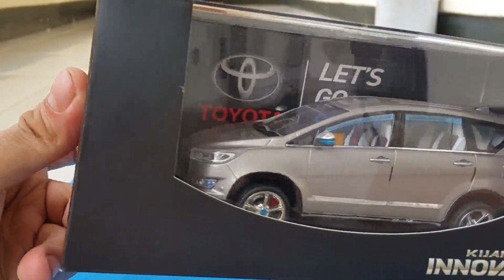Custom Toyota Innova Venturer 2017 DieCast Car 1:32